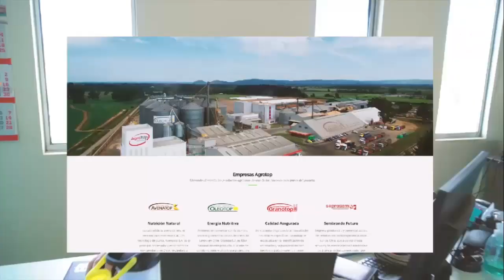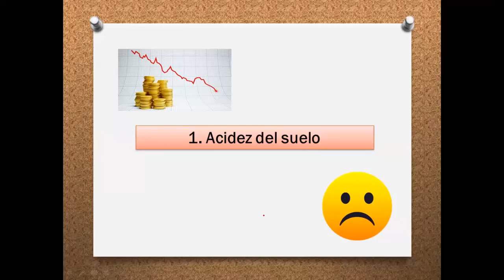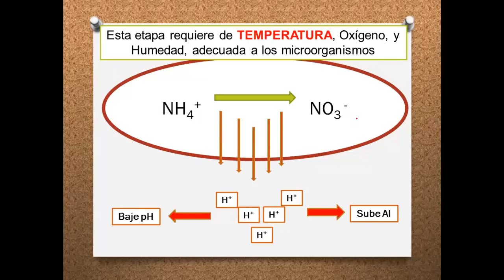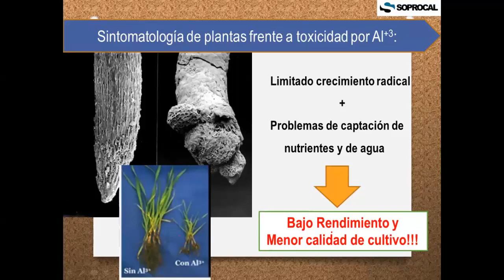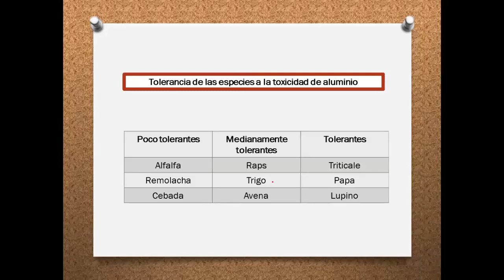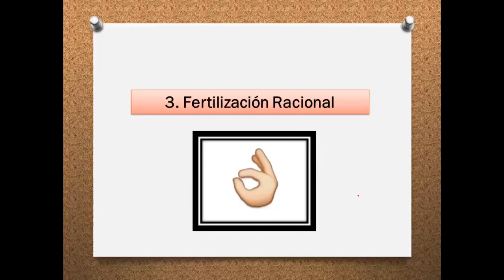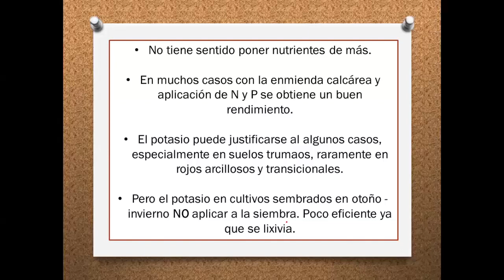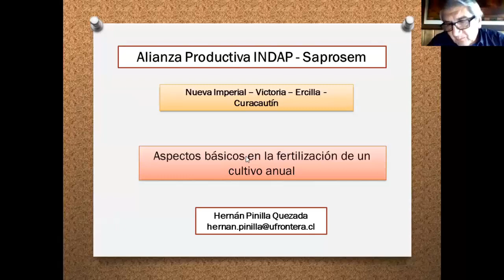Webinar 06-05-2021: Aspectos básicos en la fertilización de un cultivo anual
Aspectos básicos en la fertilización de un cultivo anual